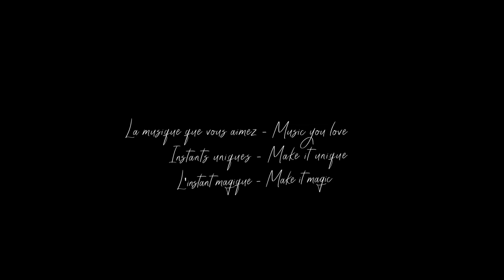Day 232 : Belle - Notre Dame de Paris / D. Lavoie - P. Fiori - Garou // François Pernel : harp cover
Hello,

Bonjour,